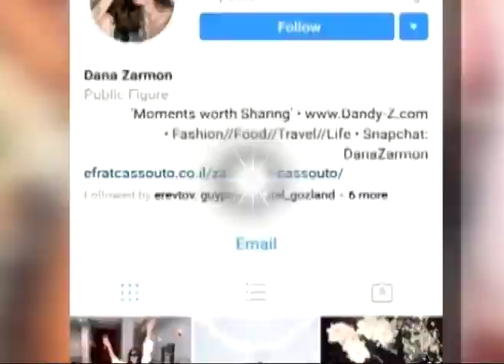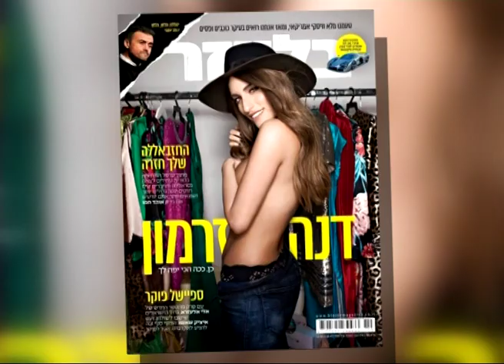סטטיק ובן אל מרימים את הרחבה לדנה זרמון בחתונה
טודו בום בחתונה של דנה זרמון